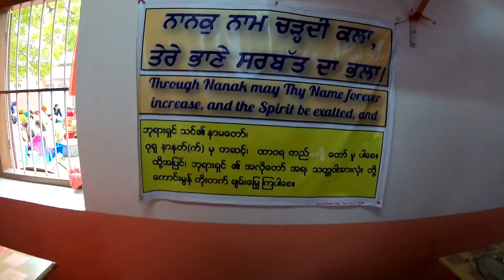പഞ്ചാബികളും കൊയിലാണ്ടികാരനും! Guru nanak 550 birthday@Myanmar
This episode deals with the events in during my Kerala to Myanmar solo budget trip. I have spotted Gurudwara at Mandalay.Later few Sikhs invited me to attend guru nanak 550 birthday celebration function held at Gurudwara. Punjabi's in Mandalay Myanmar are thriving community.
Along with Punjabi Indians,  Malayali Indians are also found in Myanmar (Burma). Famous Malayalam writer UA khader is from Myanmar.
On the way to Gurudwara i have been checked by Traffic police in Myanmar.
Subhas Chandra Bose had a strong hold in Myanmar during second world war time and his Indian national congress offices are still located in Myanamr.

Filmed with (Gears That I Use:):

Oneplus 6T
Boya mic